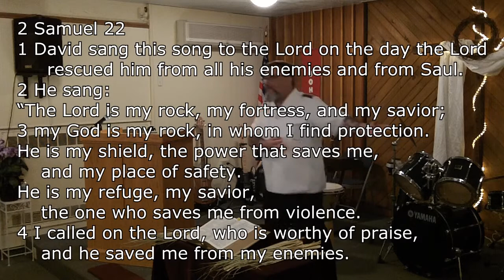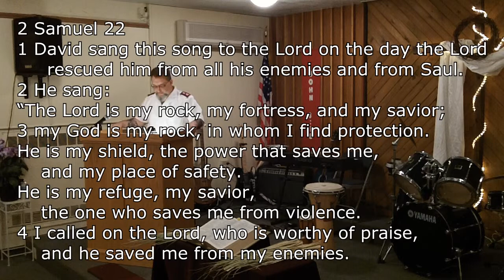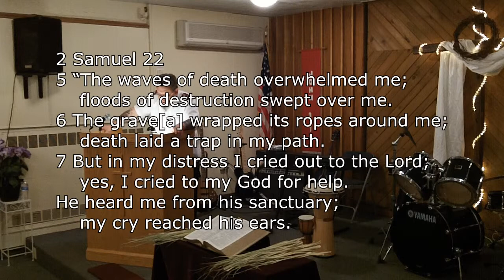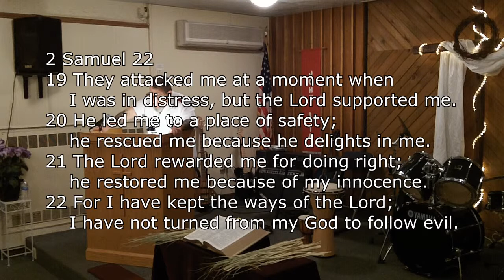Recovery Message Hiding 2 Samuel 22:1-33 Major Mark Unruh The Salvation Army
Hiding

2 Samuel 22:1-33

Step #11

When I first started getting high, it was just for fun. 12-13

Every one else was doing it, and they seemed to be having fun.

I got high and socialized, it was a social event.

But that didn't last long.

For some reason I started using before the party because, "it took more for me to get as high as the others"

By the age of 14 I was using something every day, as many times as possible.

"Higher Tolerance", when I first heard that term used I started using it as an excuse.

That fact was, that I was displaying addictive behaviors at an early age.

I stopped going to school, and spent a lot of time alone getting high in the woods.

I was hiding in the woods, getting all messed up, then I could go and socialize.

Something changed.

You know something's wrong when you have to lie to the people that you use with about how much you use.

One of my favorite songs was by George Thorogood, "I Drink Alone".

We can all relate to hiding.

We hide from family.

We hide from friends.

We attempt to hide from God.

And we wished we could hide from ourselves.

We ended up using to hide from ourselves.

Our thoughts.

Our feelings.

Our emotions.

Our pain.

We were hiding from reality.

But it didn't work, using substances to hide from anything don't work, it just amplifies things.

Things get much worse.

But getting away from everyone around us can sometimes help.

If we're getting away from the world to get with God.

Sometimes we need to hide WITH God.

We need to spend time with Him, and talk with Him about our, thoughts, feelings, emotions and pain.

He alone can help with all our needs.

Step #11.

David knew that this was good advice.

2 Samuel 22:1-33

Ver 2, Rock Fortress, Savior.

Ver 3, Hide in God.

Ver 4-5, God will save us from the Floods of Evil that burst upon us.

Ver 6-7, We were trapped and bound by our sin and addictions, but God heard us cry to Him, and He made salvation possible.

Ver 10, "HE BENT DOWN THE HEAVENS AND CAME TO EARTH". Christ!

Ver, 17-18, w/commentary

All of the verses to this song tell of God's love for us.

We need to spend time with Him so that He may bless you with the love that He has to share.

God is our safe place to run to.

He never runs away, never criticizes us, or hurts us in any way that would turn us from Him.

This world has horrors, we need a place to escape.

Substances didn't work, God does.

Read Devotional page #405.

He's always there, ready to shield and protect us whenever we call Him.

Substances didn't shield us and protect us.

God can.

Which do YOU choose.

Make the right chose.